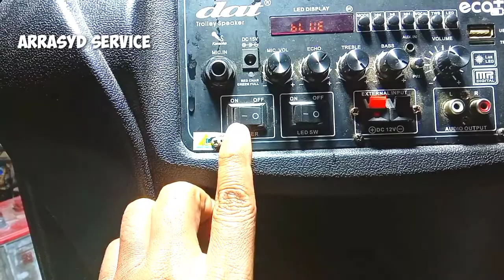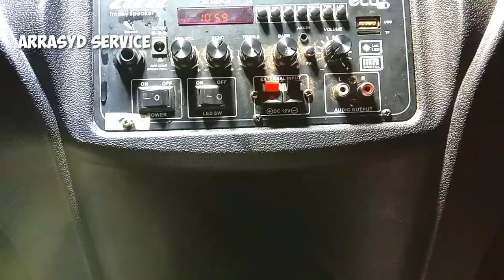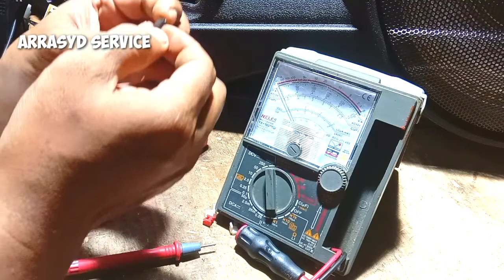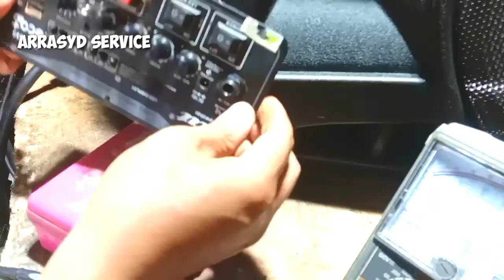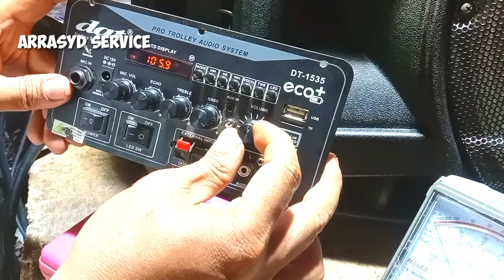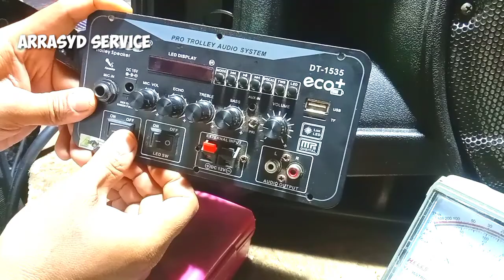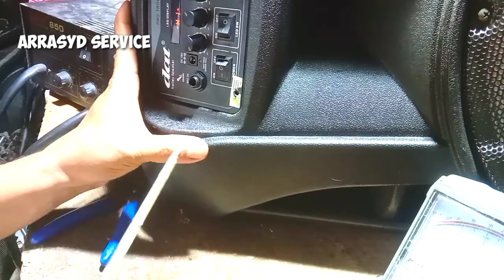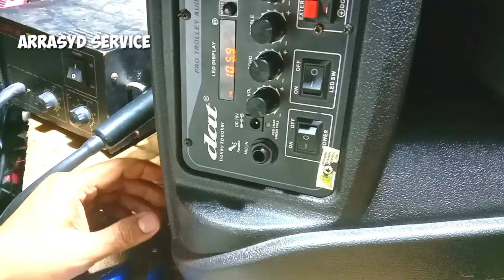kenapa speker aktif DAT tombol on/off tidak fungsi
kenapa speker aktif DAT tombol on/off tidak fungsi.tombol on/off berfunsi untuk mematikan dan menyalakan sebuah perangkat elektronik bagai mana jadinya jika perangkat elektronik Anda tidak bisa di off kan artinya perangkat elektronik Anda harus menyala terus menerus jika prangkat elektroniknya menggunakan listrik PLN klw men gunakan batrai yang berada di dalam perangkat tersebut,apakah menunggu batrai nya low baru dimatikan 😀😀😀😀.tonton Vidionya supaya bisa mengobati penyakitnya jangan lupa dukung Chanel ini dengan mensubcribe like dan komen.arrasydservice.caramemperbaikikipasanginmatitotal.